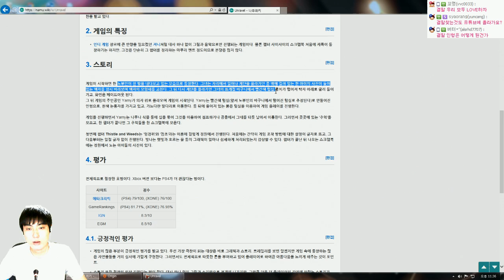(약간발암주의) 초고퀄 힐링게임 | 언래블 : 털실의 모험 | #16(엔딩) - by조마문 (PC) ( 60프레임 초고화질 UNRAVEL )